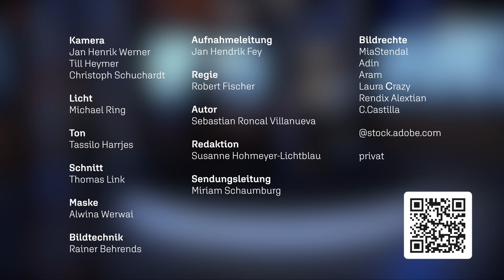Sehnsucht nach Beziehung und echter Liebe | Selbstzweifel trotz Erfolg | Identität gefunden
Als Kind ist *Toni Kraus* ein Volksmusik-Star. Über 200 Konzert- und TV-Show-Auftritte lassen eine steile Karriere vermuten. Trotzdem plagen ihn Minderwertigkeitsgefühle. Als junger Mann ändert er seinen Musikstil und hat wieder Erfolg – doch die Suche nach echter Liebe und Annahme bleibt. Aus Angst, verletzt zu werden, verletzt er selbst die Menschen, die er am meisten liebt. Er sehnt sich nach einer liebevollen Beziehung, doch er nutzt jede Gelegenheit zum Fremdgehen. Bis er sich an eine Entscheidung aus Kindertagen erinnert.

Dieser Beitrag aus der Sendereihe ERF Mensch Gott ist eine spendenfinanzierte Produktion von ERF - Der Sinnsender.

Wir weisen darauf hin, dass die Beiträge der Interviewpartner und sonstigen Gäste allein deren Ansichten wiedergeben und nicht die Meinung der Redaktion. Der ERF macht sich die Äußerungen der Interviewpartner und Gäste nicht zu eigen. Widersprüche in den Aussagen der Interviewpartner und Studiogäste sind im Rahmen der Meinungsfreiheit grundsätzlich hinzunehmen.

Du möchtest enger mit uns verbunden sein und deine Freunde für uns begeistern? Dann werde unser Botschafter und erhalte exklusive Informationen und tolle Give-Aways zum Verschenken, damit auch andere ERF Mensch Gott kennen lernen

00:00 - Intro
00:32 - Einleitung
00:46 - Vom Kind zum Star
04:49 - Toni: „Ich war ein Produkt.“
07:35 - Sommerregen
09:45 - Absolut verloren
14:26 - Der endgültige Knockout
19:23 - Toni: „Gott möchte mich erinnern.“
24:05 - Nicht ungewollt für Gott
28:10 - Outro